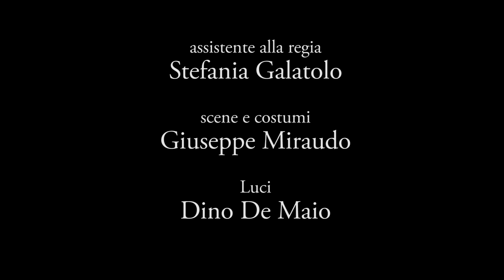la mite 1